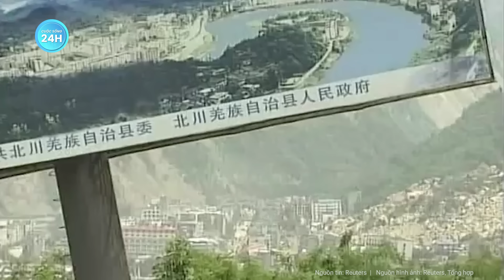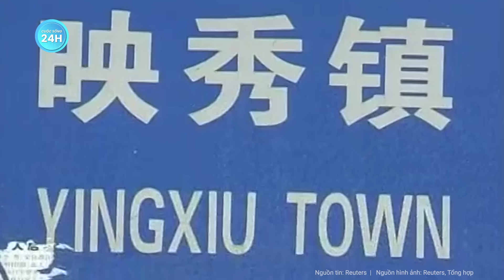Khủng khiếp: 11 triệu ngôi nhà đổ sụp, gần 9 vạn người chết chỉ trong 2 phút | Tin mới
Thảm họa quốc tế | Khủng khiếp: 11 triệu ngôi nhà đổ sụp, gần 9 vạn người chết chỉ trong 2 phút
Vào tháng 5-2008, một trận động đất mạnh đã xảy ra ở tỉnh Tứ Xuyên, tây nam Trung Quốc. Với cường độ gần 8.0 độ Richter, trận động đất đã tạo nên số lượng tai biến địa chất lớn nhất từng được ghi nhận.  Thảm họa đã cướp đi sinh mạng của hơn 80.000 người và khiến gần 5 triệu người mất nhà cửa. Nó trở thành trận động đất kinh hoàng nhất Trung Quốc kể từ năm 1976